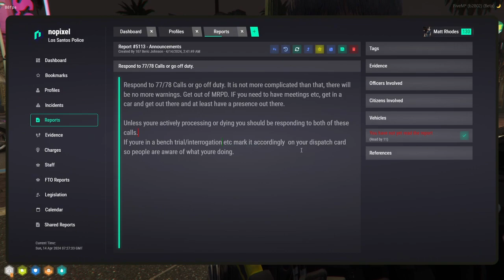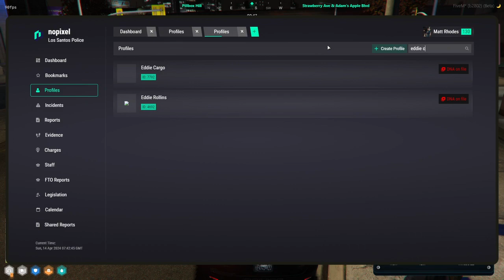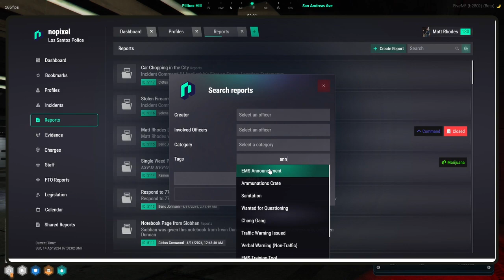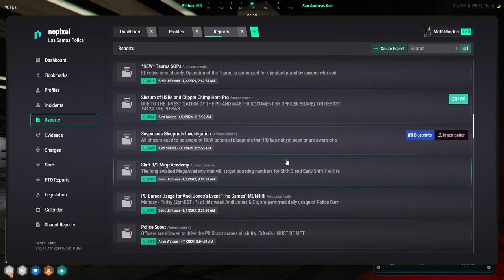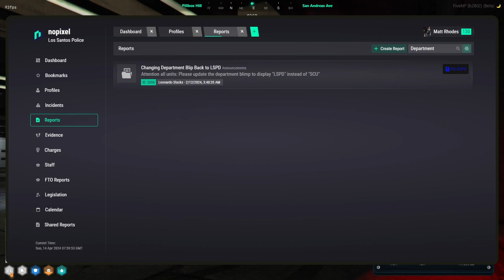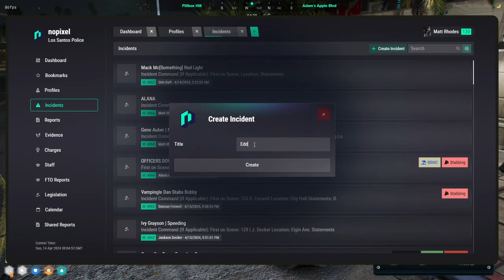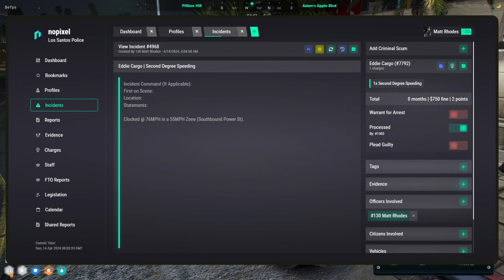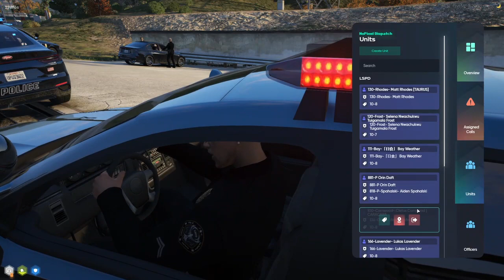Curvyelephant Apr 13, 2024 | NoPixel 4.0 6/12